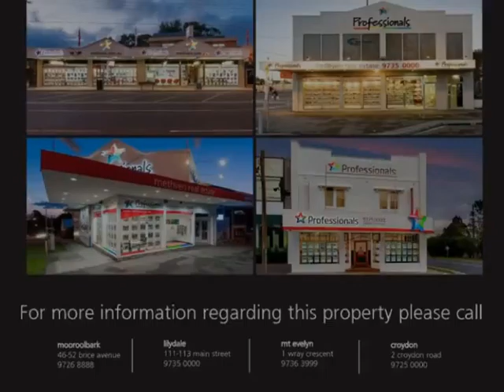16 Grandvalley Drive, Chirnside Park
Cutting edge design with low maintenance lifestyle qualities
Brand new and ready for a long life of family fulfilment, this beautiful home is presented with the utmost of timeless appeal, with a contemporary classy allure. Just on three months old, you also have the reassurance of 7 years Builders Warranty Insurance on the property, and hardly any maintenance required on the 525m2 block. The exclusive, single level floorplan provides a huge master bedroom with stylish ensuite and a walk in robe, another two bedrooms and family bathroom which are well hidden away from the main living room, as well as a formal lounge room at the front, and a social, living and dining area that shares the same space as the kitchen. Beautiful stone bench tops, a glass splash back and a freestanding Westinghouse stove formalize the kitchen, whilst a flow of low sheen Blackbutt Engineered timber floors make the connection from the entry hall through to the casual living zone. Carpets are featured in the bedrooms and formal living, whilst a host of extras make up this ideally suited home to the young family or down sizer market, including a camera surveillance intercom system, security alarm, evaporative cooling, ducted heating and private access into the double garage. Between Chirnside Park and Lilydale shops, the proximity is extremely convenient, with schools and bus service easy to access.